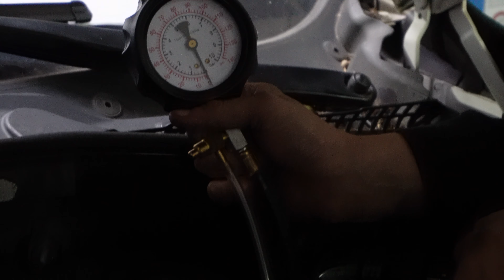Ein Motorschaden nach dem anderen 🤯 | BMWFarid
Hey Leute,

Jede Woche Videos rund um BMW, egal ob Gebrauchtwagenchecks, Reparaturen oder Werksstatt-Vlogs!!

Fahrzeugtechnik Farid
Nonnendammallee 6, 13599 Berlin

Mo. - Fr.: 10:00 – 18:00Uhr
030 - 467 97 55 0